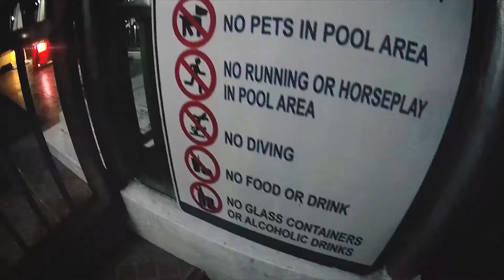SUBIC 2016 icanbesomebody